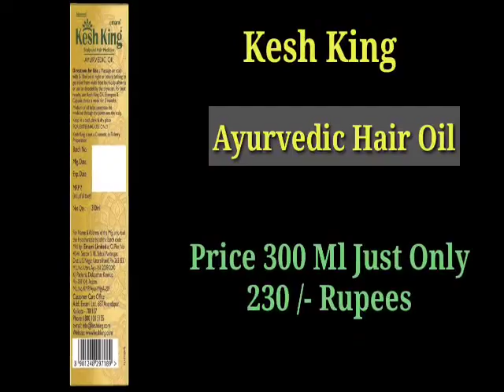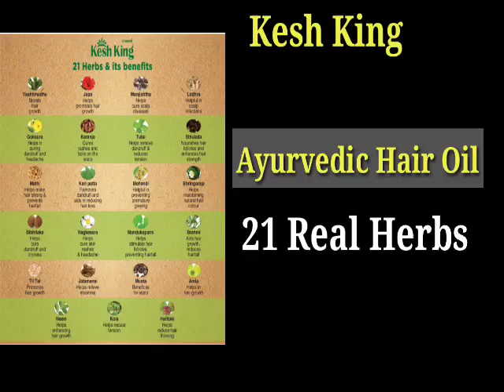Kesh king Ayurvedic Hair Oil Review | Kesh King Hair Oil Benefits| How to Use